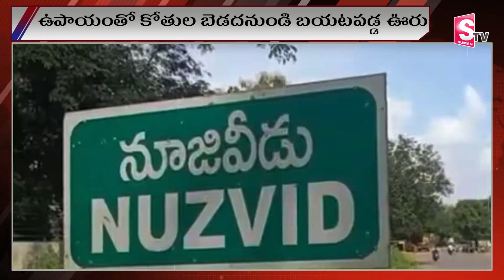కోతుల బాధ నుంచి బయటపడ్డ ఊరు..| Nuzvid | Latest Updates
Watch ►కోతుల బాధ నుంచి బయటపడ్డ ఊరు..| Nuzvid | Latest Updates |  @sumantvnirmal536